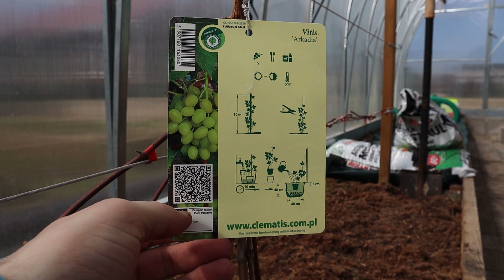Uus katse Arkadiaga | Roheline maja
Üsna hetke emotsiooni najal sai otsustatud, et proovin uuesti õnne Juhanist ostetud viinapuuga Arkadia. Eeldan, et eelmise vale-Arkadia puhul võis olla tegemist inimliku eksitusega, ehk istikud ja sildid läksid istanduses sassi. Eks paari-kolme aasta jooksul ole näha. Selles videoloos aga kaevamegi vale-Arkadia välja ja istutame uue istiku asemele.